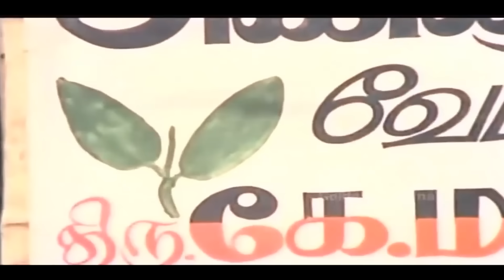MGR சிறந்த 20 மெகாஹிட் பாடல்கள் | MGR Inspiring Philosophical Songs HD.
Movies
ShortFilms
Special Programs
Events
Movie News